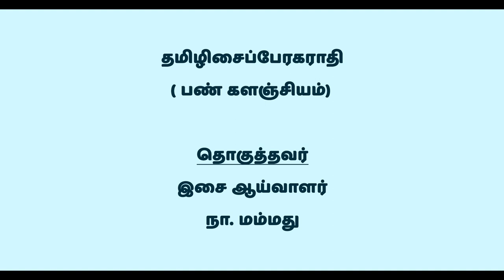ஹம்சாநந்தி ராகம் (முழுமையான விளக்கம்) | Hamsanandhi Ragam | Arohana Avarogana | Alapana | MusicDrops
ஹம்சாநந்தி ராகத்தைப் பற்றி முழுமையாகத் தெரிந்து கொள்ளவேண்டுமா?

ஆரோகணம், அவரோகணம், ஆலாபனை, நாதஸ்வர இசை, வீணை இசை, ஹம்சாநந்தி ராகத்தில் அமைந்த பாடல்கள், திருப்புகழ் என அனைத்தையும் பிரபல கர்நாடக இசைக்கலைஞர்கள் வழங்குகிறார்கள். கேளுங்கள்.

திரு. நா.மம்மது அவர்கள் தொகுத்த பண் களஞ்சியத்தில் இருந்து எடுக்கப்பட்டது.

நன்றிகள்,
ம்யூசிக் ட்ராப்ஸ் டீம்